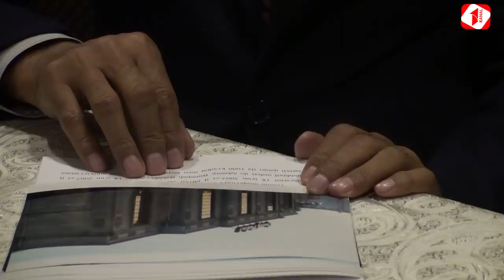"Adil Əliyev Azərbaycan kişisinə yaraşmır ki, başsız qadının torpağını əlindən alsın"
Binəqədi rayon Bələdiyyəsindən  torpaq sahəsi alan vətəndaş  Xəzəngül Məmmədova orda sahibkarlıq faliiyyəti göstərmək üçün 1000 Kv metr torpaq sahəsini sənədəşdirir Lakin sən saydığını say gör Adil Əliyev nə sayır.Beləki ki, torpaq sahəsinə gözü düşən Adil əliyev öz qaynanasının adına olan kiçik kvadrat metrlik  torpağı böyütmək qərarına gəlir və o həmin torpaq sahəsinə yaxın olan Qarabag qazisinin torpağını ələ keçirir.Sonradan mətubatda gedən yazılardan sonra deputat Adil Əliyev Qarabağ qazisi ilə razılığa gəlir və ona müəyyən məbləğ ödəyir.Lakin Xəzəngül Məmmədovanın topaq sahəsinə gözü düşən deputat burda ciddi maneyə rast gəlir aşağı məbləğdə torpağı ala bilmədiyini görən isə  ilk öncə Korupsiyaya qarşı mübarizə idarəsinin tikiləcəyi ilə sahibkara hədə qorxu gəlmək istəyir lakin bunun alınmadığını görəndə isə Heydər Əliyev fondu üçün bina tikiləcəyini deyir və Mehriban Əliyevanın adından istifadə edir.Buların  yalan olduğunu görən Xəzəngül Məmmədova Məhkəməyə müraciət edir və Binəqədi rayon məhkəməsi vətəndaş Xəzəngül Məmmədovanın xeyrinə qətnamə çıxarır . Təhlükənin böydüyünü görən deputat çıxış yolunu isə burası Azərbaycandır deyərək Ali Məhkəməyə  qədər hakimləri ələ alır və öz xeyrinə qərar çıxardır.Və orda Çıraq Palace adlı 5 mərtəbəli restoran tikdirir  Adil əliyev öz mandatından sui istifadə edərək hətta əmlak komitəsini və Torpaq xəritəçəkmə idarəsinə belə basqı edir və müaviq sənədlərə sahiblənir.Qarşı tərəf kimi Adil Əliyevlə əlaqə saxladıq öz növbəsində həmin topaq sahəsinin ona məxsus oldugunu  təsdiq etdi.İndi hər kəs də bilir ki, heç bir məmur ölkədə öz adına heç sipiçka qutusu da saxlamır yaxın qohumlarının adına və yaxud da digər şəxslərin adına rəsmiləşdirir ətraflı vidoe müraciətdə Qeyd edək ki, qarşı tərəfin də mövqeyi